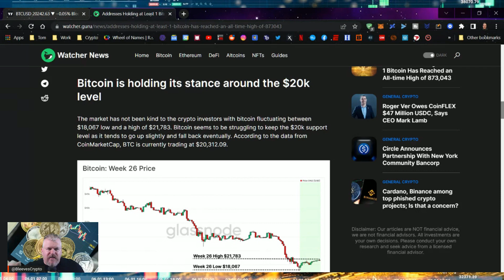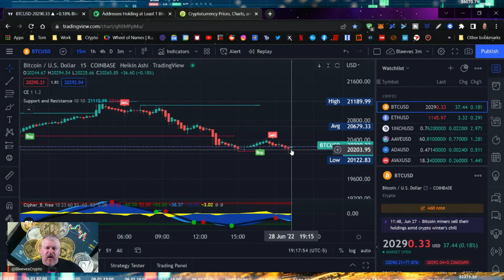WALLETS HOLDING AT LEAST 1 BTC REACH ALL TIME HIGH!